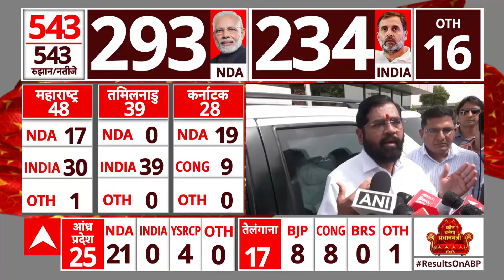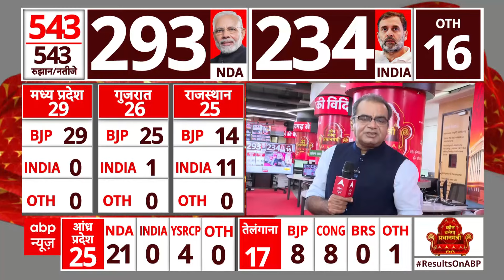Election 2024: PM Modi का समर्थन करने दिल्ली पहुंचे Eknath Shinde | ABP News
Lok Sabha Election: लोकसभा चुनाव के नतीजों का ऐलान होने के साथ ही इस बात की पुष्टि हो गई कि एनडीए को लगातार तीसरी बार बहुमत मिला है. बीजेपी के नेतृत्व वाले एनडीए ने 294 सीटों पर जीत हासिल की है. बीजेपी को अकेले 240 सीटों पर जीत मिली है. आज एकनाथ शिंदे पीएम मोदी का समर्थन करने दिल्ली पहुंचे हैं...उन्होंने एबीपी न्यूज से बातचीत करते हुए कहा कि जिनके पास आंकड़े नहीं है...वो सरकार बनाने की बात करते है.